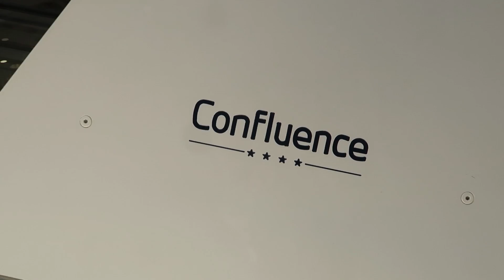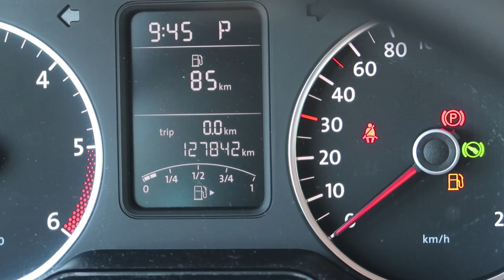CE QU'IL SE PASSE DANS UNE CABINE D'ESSAYAGE 👀 | WEEKLY VLOG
Salut les globules nouveau Weekly vlog en ligne !
Au programme une petite galère de dernière minute pour trouver quelque chose à me mettre pour un mariage.
Me voilà parti dans les boutiques du centre commercial de confluence où j'ai pu faire quelque cabine d'essayage pour trouver ce que j'allais porter comme vêtement.
D'essayage en essayage je ne trouve pas toujours ce que je cherche, et comme je pense que c'est le cas pour beaucoup, quand on fait les boutiques de vêtements on sait précisément ce que l'on veux...
Mais on ne trouve jamais ce que l'on cherche !
Quel enfer !

Attention ! Viepetitetaille devient Globule Vlogs !